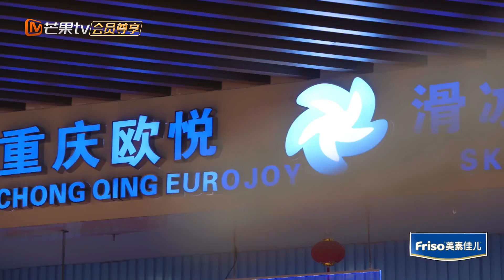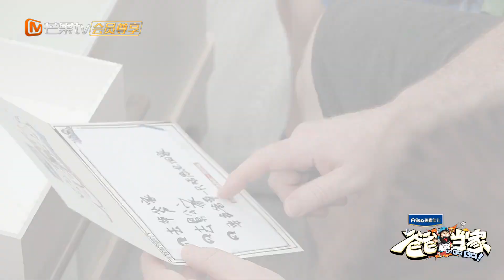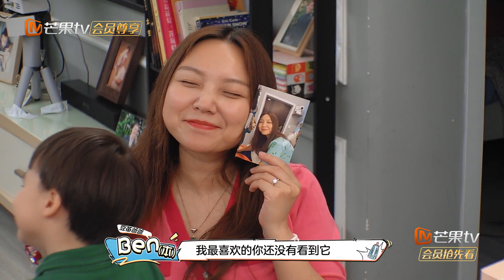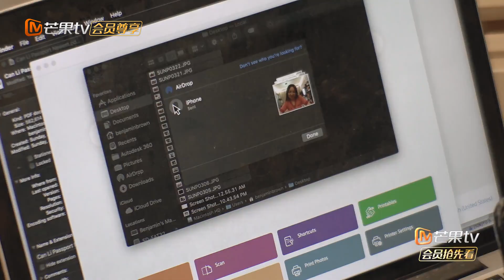沉浸版《爸爸当家》第43期：：豆豆跟本爸打冰球胜负欲瞬间拉满，父子换上恐龙服接苗苗放学！| 爸爸当家 Daddy at Home S1 Immersive Version EP43 | MangoTV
爸爸当家，让妈妈轻松一下！芒果TV首档男性全职育儿观察真人秀
《爸爸当家》节目聚焦当前社会“全职爸爸”育儿现象，邀请全职照顾孩子的四位素人爸爸，开启一场长达100天的爸爸当家生活，探讨家庭教育中男性角色的重要性，输出正向家庭教育观，展现良好家风，促进社会和家庭和谐，为国家新时期的生育政策助力。